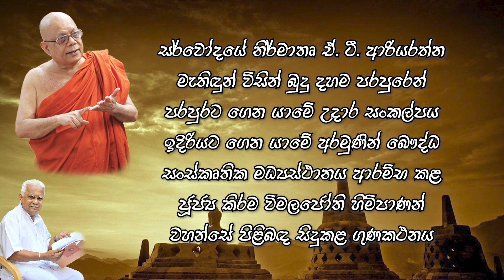සර්වෝදය නිර්මාතෘවර ඒ ටී ආරියරත්නයන් නෙත ගැටුණු බුද්ධ පුත්‍රයන් වහන්සේ Ven. Kirama Wimalajothi Thero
ආත්ම ලාභයෙන් තොරව පරාර්ථකාමීත්වය මුල්කර ගනිමින් දරිද්‍රතාවයෙන් හැමදාමත් පීඩනයෙන් හෙම්බත් වූ ජන කොටස් නගා  සිටුවීමට සර්වෝදය ආරම්භ කරමින් ආර්ථික සමාජීය ආගමික විප්ලවයක් ඇති කළ ඒ ටී ආරියරත්න මැතිඳුන් විසින් බුදු දහම පරපුරෙන් පරපුරට ගෙන යාමේ උදාර සංකල්පය ඉදිරියට ගෙන යාමේ අරමුණින් බෞද්ධ සංස්කෘතික මධ්‍යස්ථානය ආරම්භ කළ ජූජ්‍ය කිරම විමලජෝති හිමිපාණන් වහන්සේ පිළිබඳ සිදුකළ ගුණකථනය